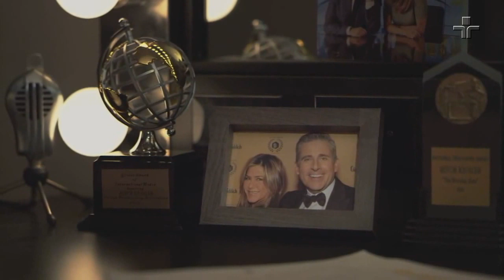'Morning Show' - Crítica | Série